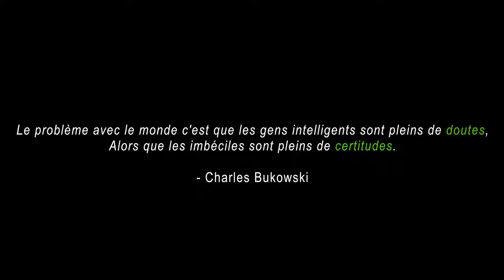VLOG #33 : Anxiété et réseaux sociaux 👎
J’expose certains commentaires reçus lors de mon dernier voyage et je vous donne mes conseils.

🔔 Les notifications vous alerteront aussitôt qu’une de mes vidéos est mise en ligne!

LES PRODUITS FD FITNESS
(Vêtements, ebook, programmes d’entraînement et suppléments)